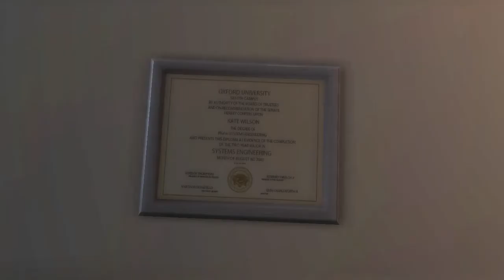[Découverte] Hydrophobia Prophecy - PC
J'aimerais revenir sur ce que j'ai dis lors de la découverte, le jeu date de 2011, juste qu'il est super moche, pour ça que j'ai confondu les dates, voilà voilà ! :p

Bon visionnage !